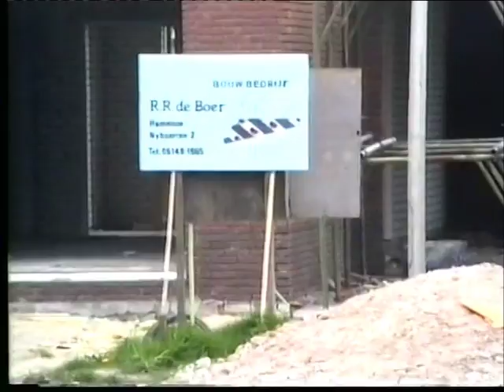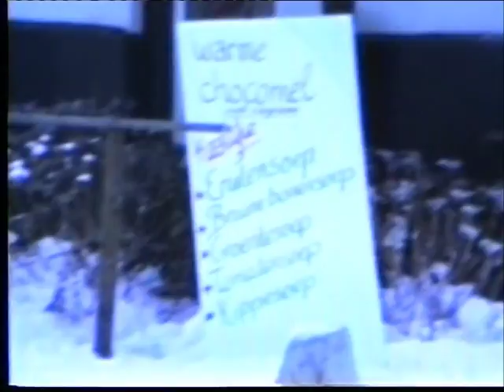Koudum gefilmd in 1990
Beschrijving: Romke Kroondijk filmde, 4 seizoenen, op diverse plaatsen in Koudum.
Leuke herinneringen om met je vrienden te delen.